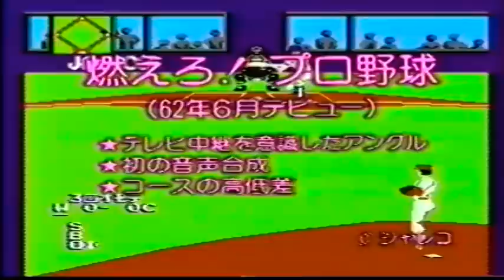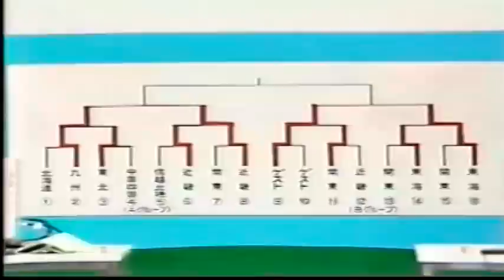GTV Jul. 88 2/5 (Japanese gaming video)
GameTV was a VHS series for videogame previews and reviews put out by the makers of Famicom Tsushin Magazine (Famitsu.) Just as Famitsu was aimed at kids, but with a naughtier, more juvenile bent, so does this video have its own strange sense of humour. GameTV and other gaming preview VHS tapes were rented out at video stores in Japan (and seldom sold) so it's especially difficult to find them in this day and age.

This episode was released around July 1988. The earlier videos (1988-89) are produced (and with commercials by) Sony and called simply "GTV". When Famitsu put their Bat-Tery character in the shows, they changed the title to "Game TV". Mister-X and Indo Man are still in the show, however. ;-)

This episode is basically a sports spectacular (probably thanks to the Olympics), so it starts with a baseball game contest between game journalists, then does a quick review of all the major FC baseball games, then has another baseball game contest with members of the public.  Following this are reviews of other sports games (tennis, hockey, olympic events...)

Some cool (non-sporting) things to look out for:
-An early version of Tengai Makyou for the PCE-CD
-A slightly earlier video of SMB3, with a different level layout and enemy placement
-Dungeon Hourouki, an unreleased Rogue-like dungeon crawler
-A preview of Ninja Ryukenden, with different music and cinema graphics